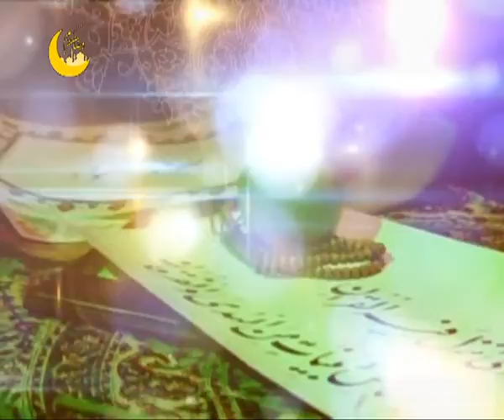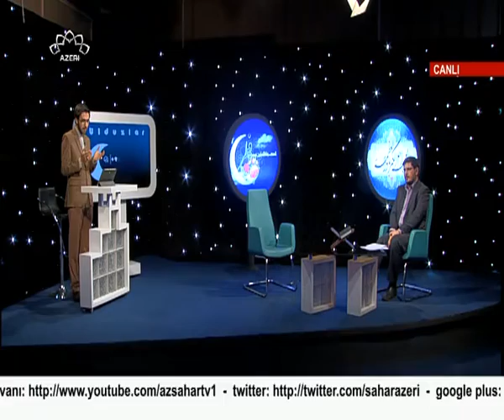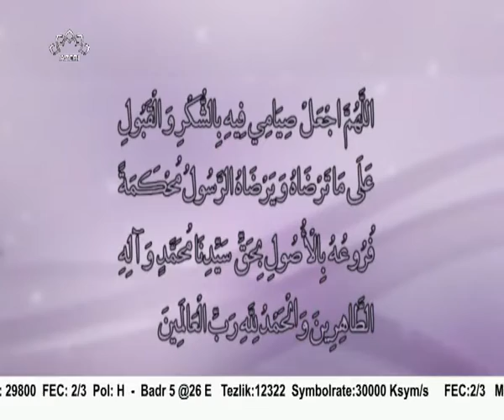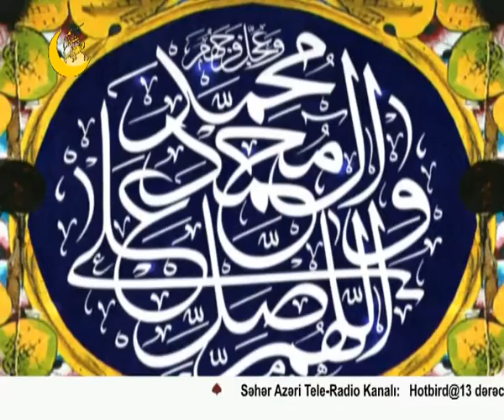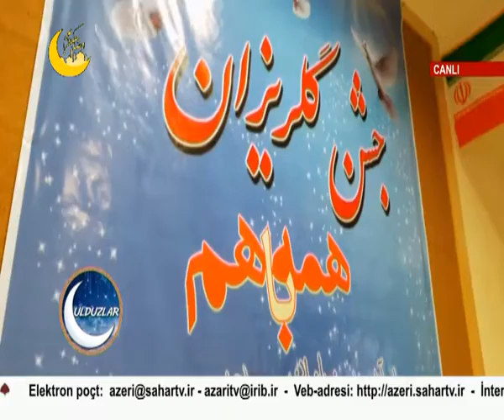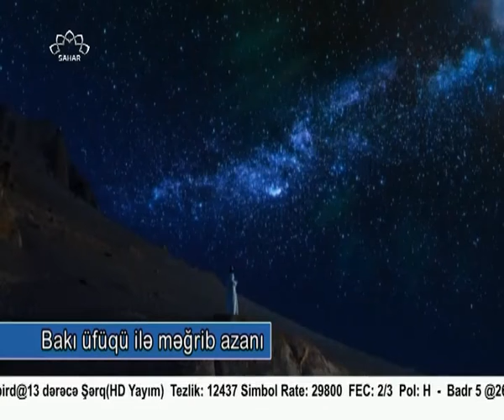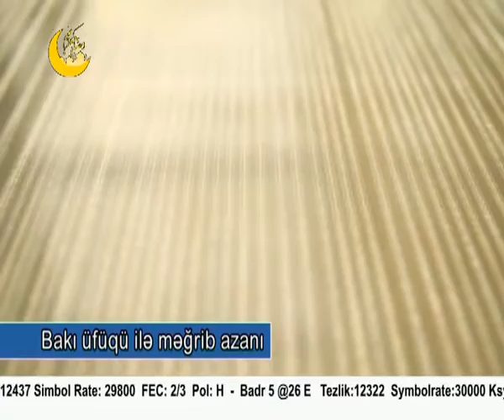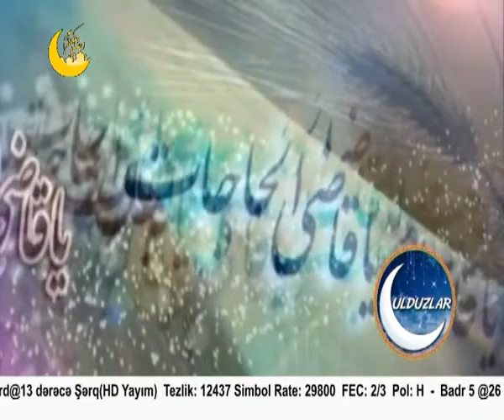Ulduzlar-iftar proqram-30 Ramazan 2016